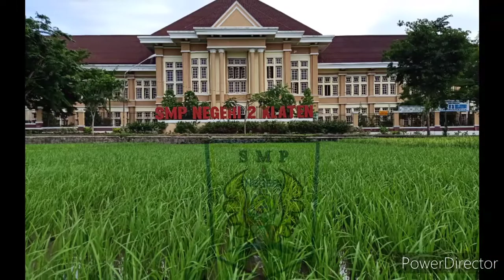Mars SMPN 2 Klaten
Guru menyanyikan mars SMPN 2 Klaten